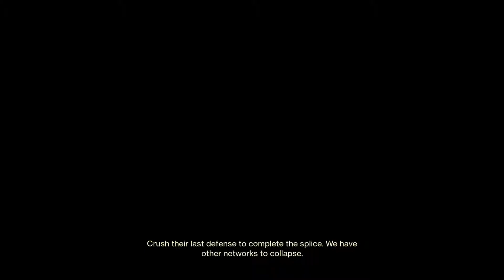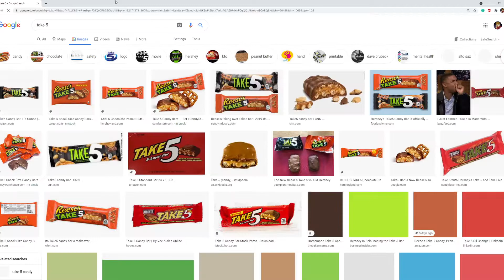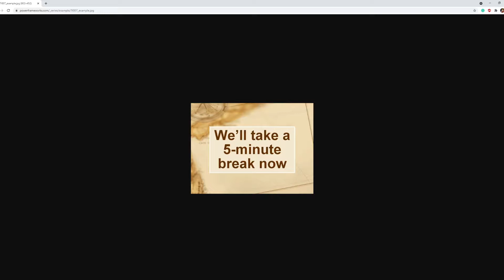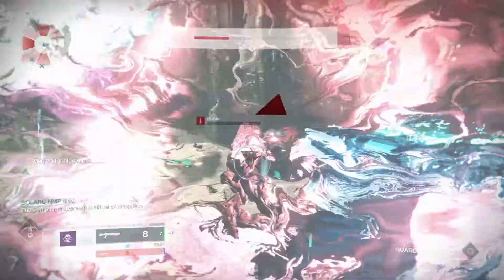6 IDIOTS ATTEMPT THE VAULT OF GLASS DAY 1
Vault is HERE!!  I streamed it!! we got clapped we found a random! We FOUND JO WE DIE A LOT AND BLOW STUFF UP!!!